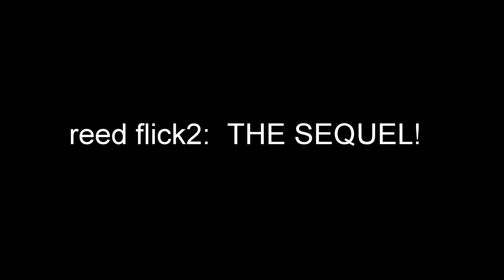reed flick2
This is reed flick 2.